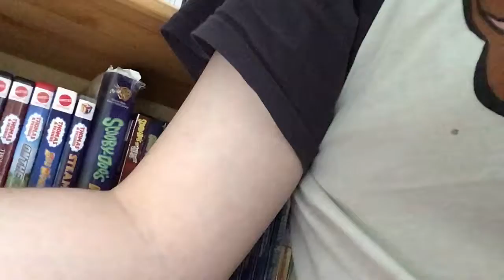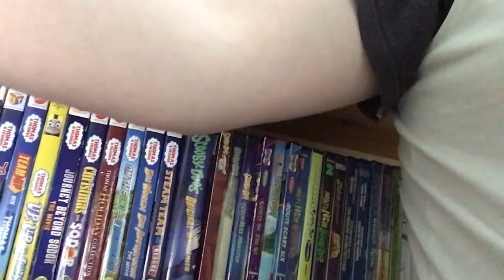Railway Terminology: What are points? S1E7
Today I going to upload the last 3 episodes of Railway Terminology Season 1. This episode is, what are points or switches.